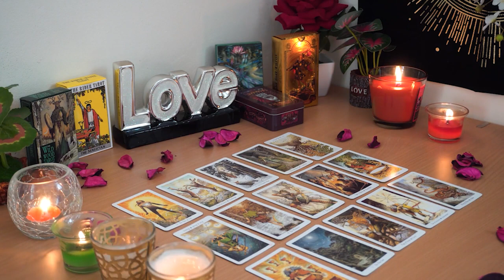PISCES💘 Just When You Thought it Was Over, Here They Come, Pisces Tarot Love Reading